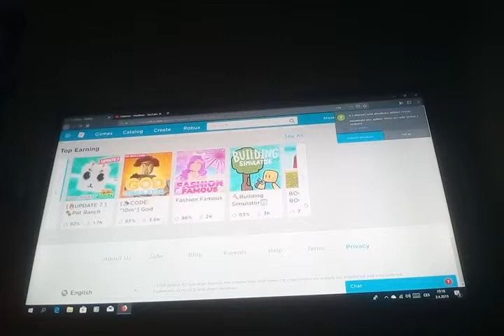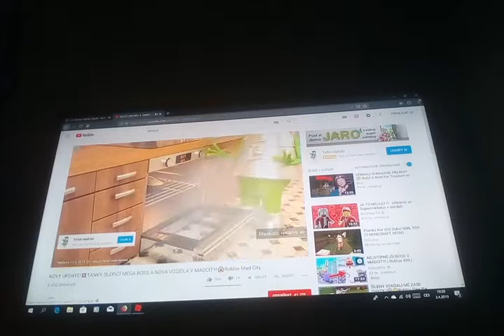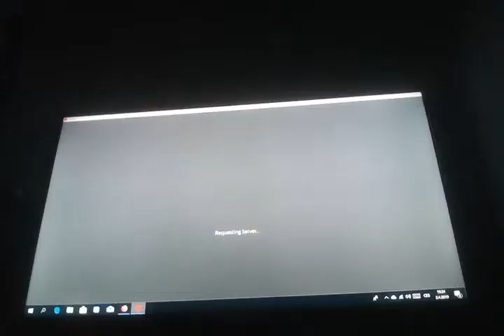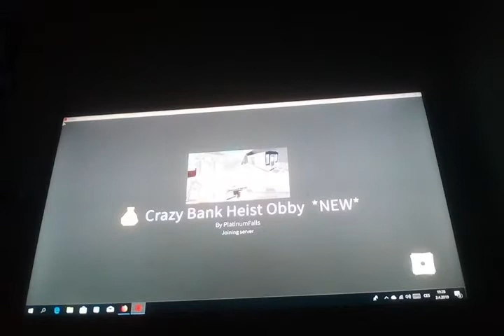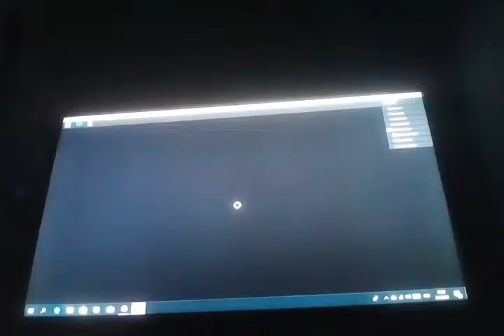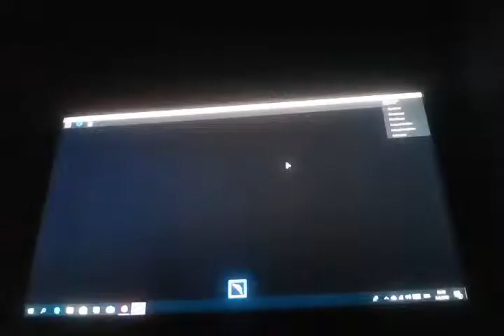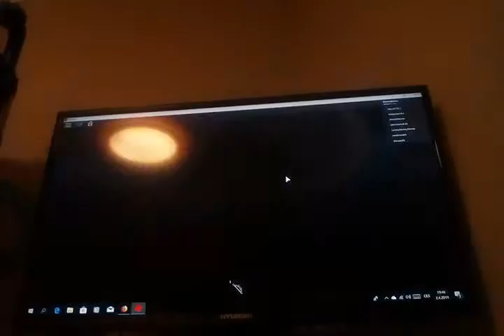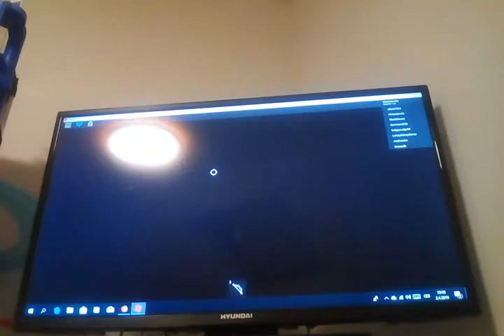😑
Mad city roblox